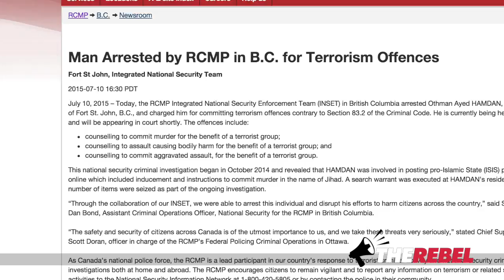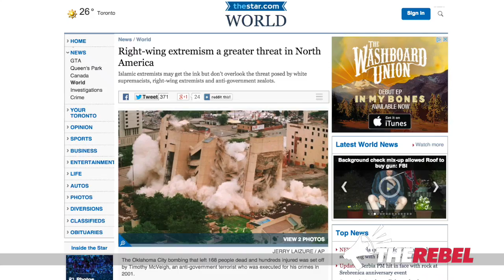Muslim terror a greater threat than white supremacist "right wingers"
The RCMP have arrested a man in Fort St. John, BC on terror related charges.

Brian Lilley of TheRebel.media notes that while the media reported the arrest, they continue to play down the threat of Islamic jihad motivated terror in Canada. The Toronto Star, for instance, is trying to convince readers that the real danger comes from white supremacists and "right wingers".

Lilley says the Star uses shaky data and sources to push "white supremacist." (And by the way, Hitler wasn't a "right winger...") Instead, he lists the many Canadian Islamic terrorists who've committed or plotted to commit crimes here and abroad.

READ The Enemy Within: Terror, Lies, and the Whitewashing of Omar Khadr, Ezra Levant’s new book about domestic terrorism and radicalization.